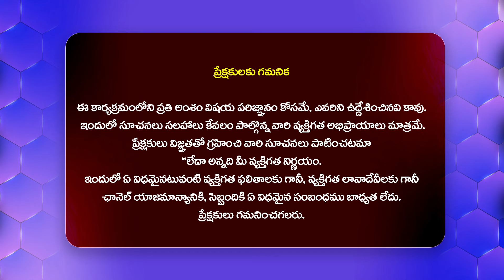ఏడు కొండలను .. మూడు చేయాలనుకున్నాడు -Astrologer Murali Krishna Sharma Exclusive Interview | Hit Tv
Watch : ఏడు కొండలను .. మూడు చేయాలనుకున్నాడు -Astrologer Murali Krishna Sharma Exclusive Interview | Hit Tv